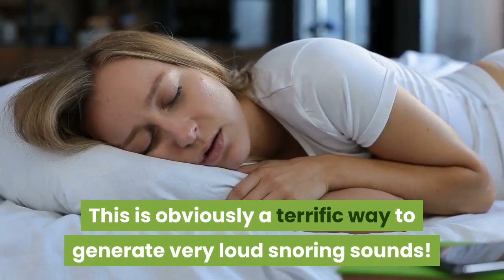How Can You Make Someone Stop Snoring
Let's face it, chronic snoring isn't just an annoyance, it's also incredibly irritating to those who live with you (especially your significant other), and can potentially develop into a serious health risk. It's essential to receive good, deep sleep on a consistent basis in order maintain strong energy levels throughout the day!

In this article I'm going to share some really solid how to stop snoring tips that will help you get the ball rolling towards ending this awful affliction.

Tip #1 - Stop Smoking Before Bed: Smoking agitates the soft tissues in the throat, causing the production of excess mucus to form. This can lead to the upper and lower airways becoming more restricted and hampering the smooth flow air into the lungs as you sleep. If you're a smoker, try to have your last cigarette or cigar at least three hours before turning in. On the other hand, maybe this fact is the perfect motivation to finally kick the habit!

Tip #2 - Develop the Right Sleep Posture: Often, those who primarily sleep on their backs while sleeping are the biggest snorers. This is because when you sleep this way your tongue can slide back into your airway, partially blocking it. This is obviously a terrific way to generate very loud snoring sounds! So try finding a comfortable sleeping position on your side to curb this problem.

Tip #3 - Try Shedding A Few Pounds: Be honest with yourself - could you stand to lose a little weight? I'm not trying to be insensitive with that question, I'm just pointing out another big reason that people develop chronic snoring issues. The reason for this is simple - the more overweight you are the more fatty tissue that can surround our throat and tongue muscles which causes the airway tracts to become narrower. This leads to excessive vibrations occurring on these soft tissue areas, amplifying the noises of snoring.

If you are currently overweight, decreasing it by as little as 5-7% overall can have a dramatic impact on your snoring. And hey, it will also improve your overall health vastly as well which is the most important benefit!

Tip #4 - Don't Drink Alcohol Right Before Bed: This is an often over-looked how to stop snoring tip. You see, drinking alcoholic beverages right before bed will cause your central nervous system to become depressed. This makes all of the muscles associated with the throat, tongue, and jaw to completely relax, allowing them to shift around a lot while sleeping. When this happens it's very easy for blockages to occur in the airway, and you know what happens next - LOUD SNORING!

Tip #5 - Don't Eat So Much Dairy: It's important to pay attention to how much dairy products you're consuming in you daily diet. I'm not advocating cutting out dairy altogether, believe me, I love cheese, yogurt, and cream as much anyone. All I'm saying is - don't over-do it. Excessive dairy consumption will lead to excessive mucus production, which is directly correlated to snoring issues.